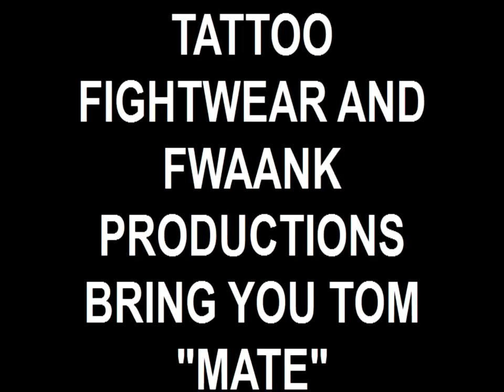TOM ANDERTON IN THE KNOCKOUT MMA FIGHTER TOM ANDERTON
Tattoo fightwear and Fwaank Productions Bring You Tom "Mate" Anderton in The Knockout! Central Pa Warrior Challenge 6. June 4, 2010